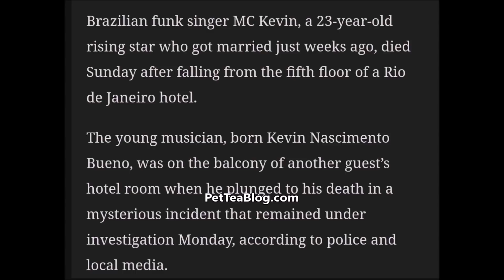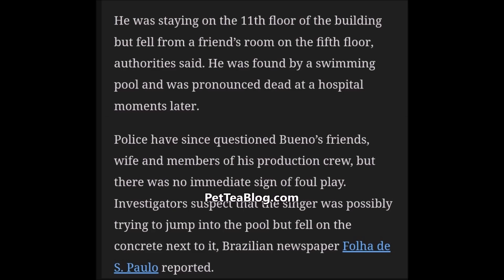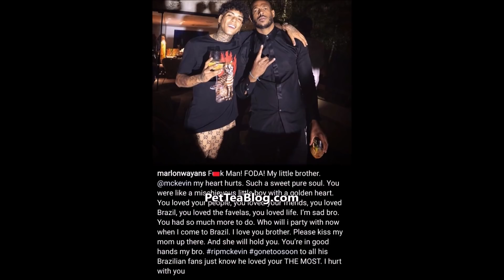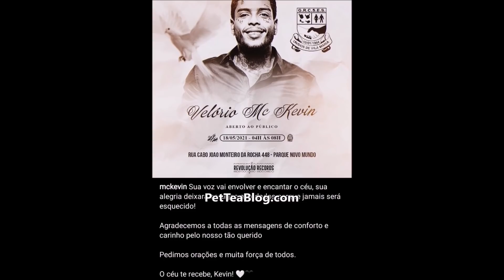Rapper JumpOff Balcony Trying to Hide from Wife While Cheating, Marlon Wayans is Hurt & Misses him 🙏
Brazilian Singer McKevin Kevin Nascimento Bueno who just got married to his Lawyer wife a few weeks ago in Mexico is gone now. The story changed up quite a bit but the final one is that Early Sunday the 23 year old went off a 5th Floor  at a "friends" hotel room in Rio De Janeiro after he thought his wife was at the door away from their 11th floor room & about to catch him in the act of a 3 way train with a model named Bianca Domingues and her friend Victor according to them who are now the witnesses. Despite that his newlywed widow has been sharing awesome messages and videos in his honor. Video Included. Hollywood Actor Marlon Wayans describes is friends as "Always HAPPY*"  👀

This Video is for Educational and News Reporting Purposes